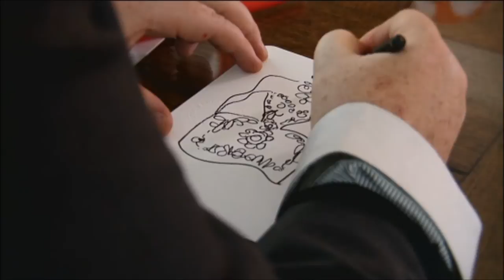minnie fashionista chez lanvin - Vidéo Média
Minnie à Paris sera habillée Haute Couture grâce à Lanvin : une exclusivité pour Paris.
Vidéo média copyright Disney